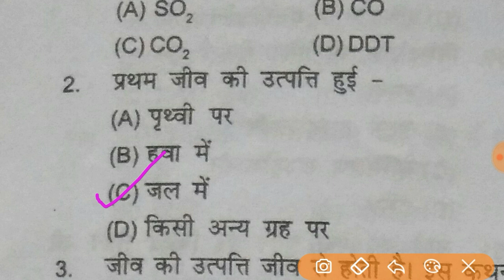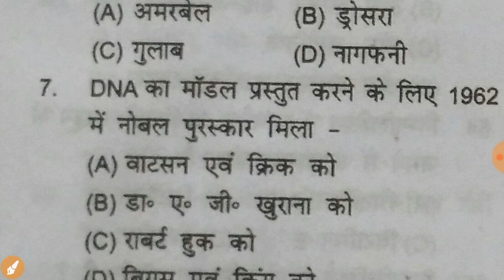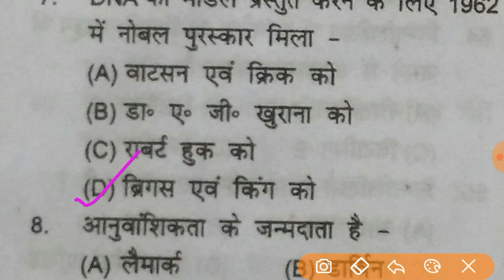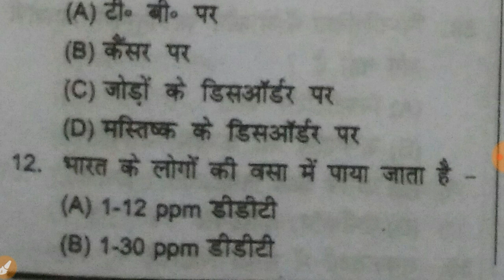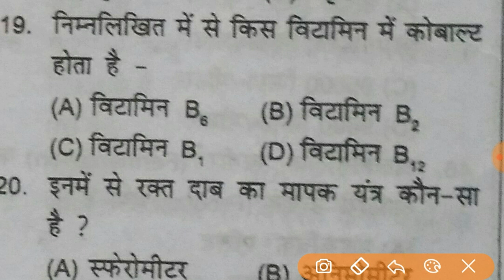RRB ALP TECH CBT 2 Important Science Questions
We have organised Daily 11.30 a.m. class for Science of ALP TECH CBT 2 Exam

We are also running Trade wise class for Diesel Mechanic, Instrument Mechanic, Electronics Mechanic, Fitter, Welder and Electrician for Part B Exam.